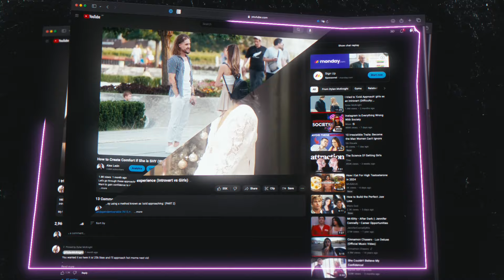How to Flirt Comfortably & Drive Women Wild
It all boils down to these three elements.
Flirting is a skill and like any other, it can be mastered. Ready to try?

🤙 In a rush?